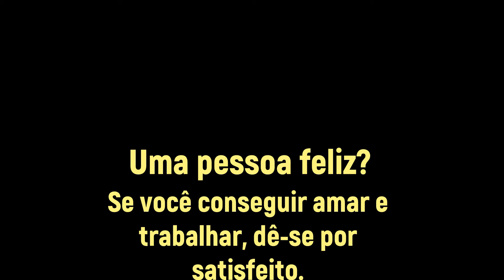CAFÉ DEPOIS DE 24 HORAS NA GARRAFA TÉRMICA STANLEY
Como ficou esse café depois de 24 horas na garrafa térmica Stanley? Assistam ao vídeo e tirem suas conclusões.
OFERTAS DO DIA
GARRAS STANLEY
MÁQUINA DE LAVAR
VENTILADOR ARNO
FILTRO DE LINHA
PISCINA DE PLÁSTICO
GEL ADESIVO
AMACIANTE DOWNY
VANISH PÓ
ASPIRADOR DE PÓ A10N1
GEL ADESIVO